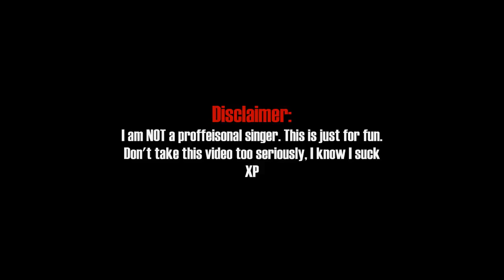173. The Replacements Theme | Adz Sings!